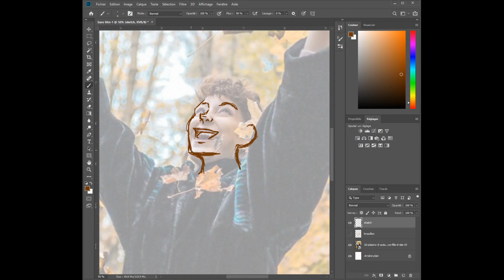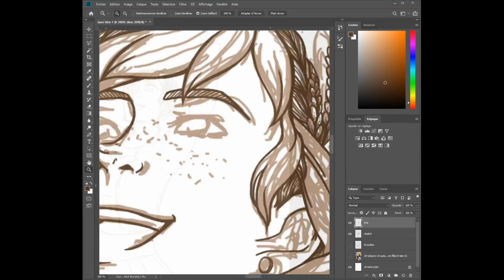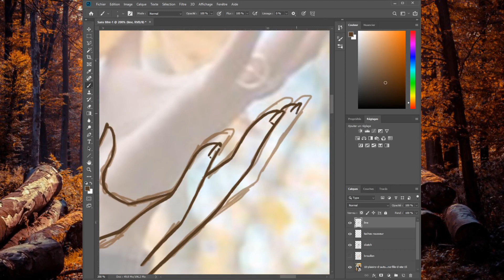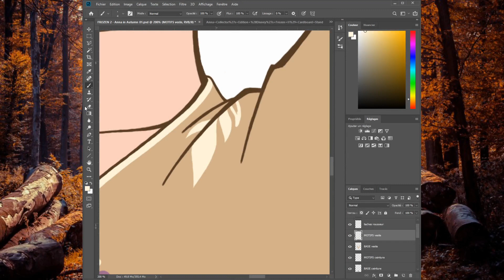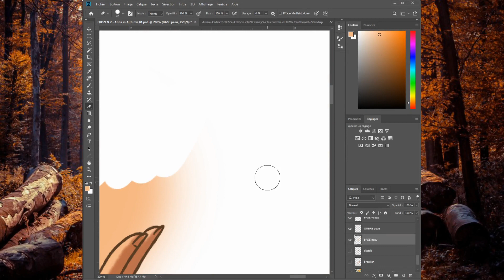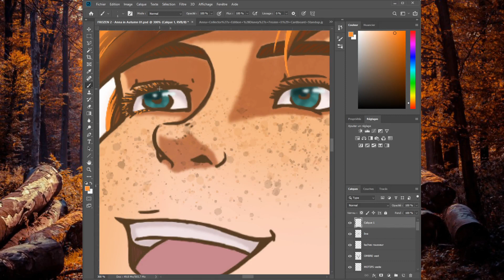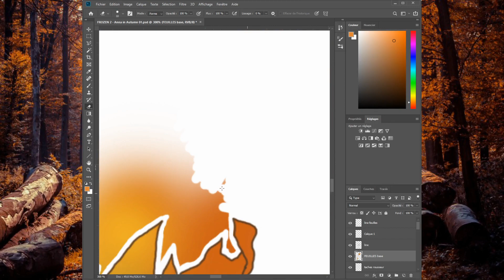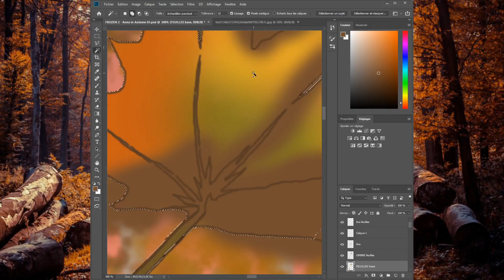SPEED DRAWING - "Anna in Autumn" - Frozen 2 FANART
Quand La Reine des Neiges 2 est sorti, je savais déjà que j'adorerais ce film, notamment à cause du travail fait sur les ambiances et les couleurs. A la fin de mon premier visionnage, j'étais raide dingue des tenues, des décors, de l'histoire, bref ! Le film a cette ambiance magique propre aux contes de fées, et c'est ce que j'ai voulu retranscrire dans ce speed drawing, à travers mon personnage favori de cette suite, Anna d'Arendelle !

When Frozen 2 came out in cinemas, I already knew I'd love this movie, mostly because of the efforts put in the ambiant and the colors. At the end of my first vision, I was so crazy about the costumes, the backgrounds, the story ! The movie has this magical ambiant that belongs to fairytales, and that's what I wanted to feel in this speed drawing video, with the character I prefer, Anna of Arendelle !

S.V.P, pas de spoil en commentaires !
Please, no spoil !

These covers belong to their creators, I don't own them.
The movie belongs to Walt Disney Pictures.